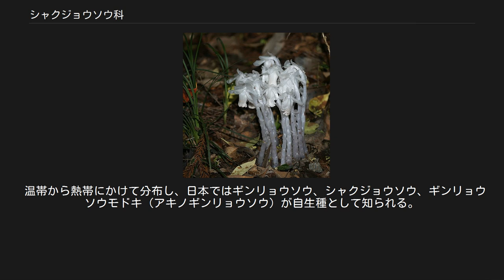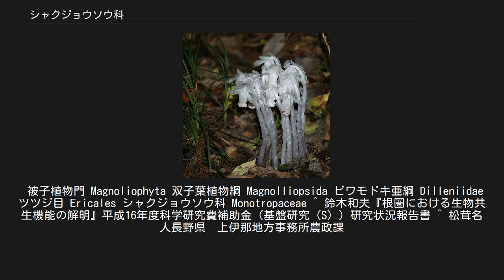シャクジョウソウ科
シャクジョウソウ科（シャクジョウソウか、Monotropaceae）はクロンキスト体系での、被子植物の科で、8-10属15種ほどを含む。
 古い分類体系である新エングラー体系では、イチヤクソウ科に含められ、新しいAPG植物分類体系では、ツツジ科シャクジョウソウ亜科に含められている。
 すべて腐生植物であり、緑色の葉を発達させず、全株が白や黄色などをしている。
地下に根が絡まりあった塊状の根茎を生じ、ここから地上に茎を立てる。
茎には鱗片状になった葉を多数つける。
花は先端に単独か数個をつけ、うつむいて咲く。
 温帯から熱帯にかけて分布し、日本ではギンリョウソウ、シャクジョウソウ、ギンリョウソウモドキ（アキノギンリョウソウ）が自生種として知られる。
 いずれも真菌に寄生する腐生植物で、周囲の樹木と外生菌根を形成して共生生活を営む担子菌の菌糸を自らの根に呼び込んでモノトロポイド菌根を形成し、ここから栄養を得ており、植物体に葉緑素を欠く。
 日本列島のシャクジョウソウ科植物ではギンリョウソウ属のギンリョウソウとシャクジョウソウ属のギンリョウソウモドキ（アキノギンリョウソウ）がベニタケ科と、シャクジョウソウ属のシャクジョウソウがキシメジ属と菌根を形成していることが確認されている。
また、シャクジョウソウがキシメジ属のマツタケの大敵であるとし、その駆除がマツタケの生産に有効であるとする経験則が知られている。
 新エングラー体系ではイチヤクソウ科に含めることもあったが、クロンキスト体系では特殊な生態・形態を重視してシャクジョウソウ科としていた。
新しいAPG植物分類体系では、ツツジ科の中の1系統を成すとして、ツツジ科の中のシャクジョウソウ亜科の扱いである。
 日本には下記の2属3種がある。
 APG植物分類体系ではツツジ科の中の亜科、シャクジョウソウ亜科 (Monotropoideae)の扱いである。
 クロンキスト体系ではツツジ科に近縁な独立の科としている。
 被子植物門 Magnoliophyta 双子葉植物綱 Magnolliopsida ビワモドキ亜綱 Dilleniidae ツツジ目 Ericales シャクジョウソウ科 Monotropaceae ^ 鈴木和夫『根圏における生物共生機能の解明』平成16年度科学研究費補助金（基盤研究（S））研究状況報告書 ^ 松茸名人長野県　上伊那地方事務所農政課